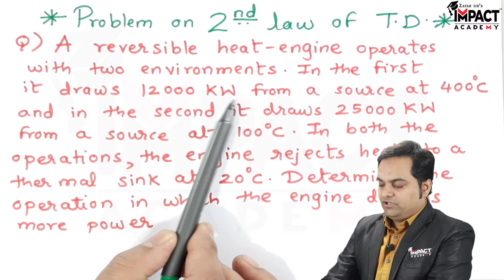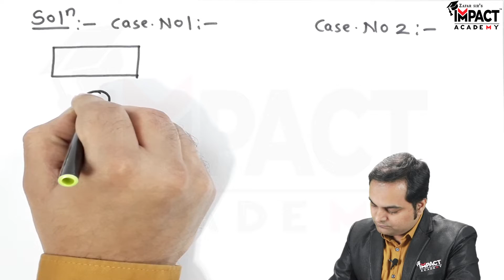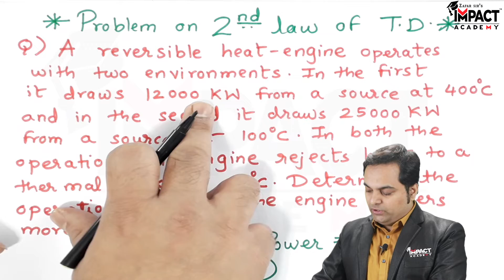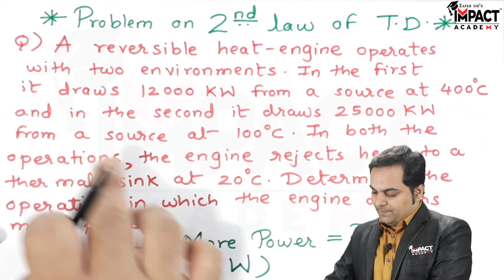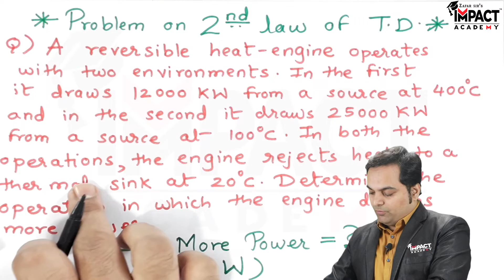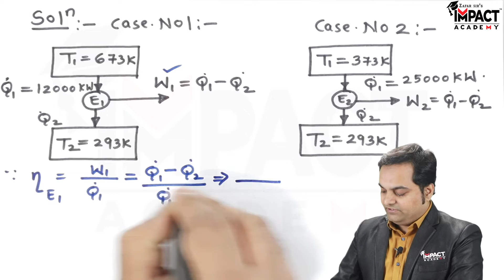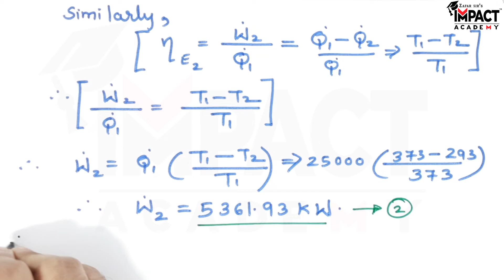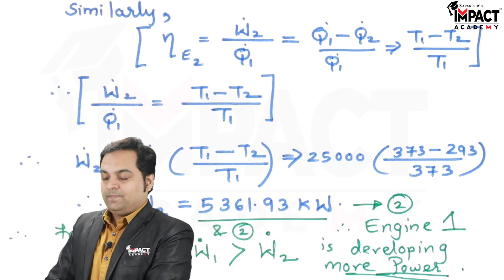Problem on 2nd Law of Thermodynamics Part - 1 | Second Law of Thermodynamics | Thermodynamics #2025